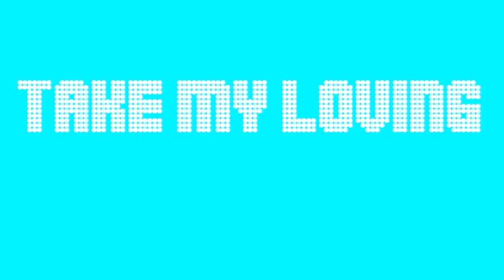"FreeRide" is by SMF and animated by Frank Cromer